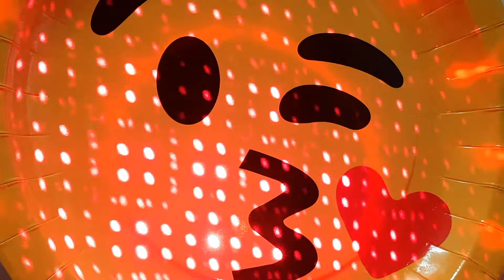Mixmusical.Musica para ti.YouTube mix e imagen virtual de El blog de MA.Creaciones.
MIXMUSICAL.Musica de YouTube e imagen virtual de  Creaciones El blog de MA.